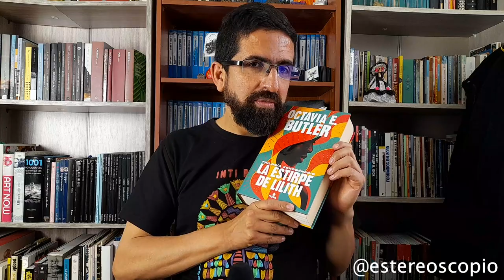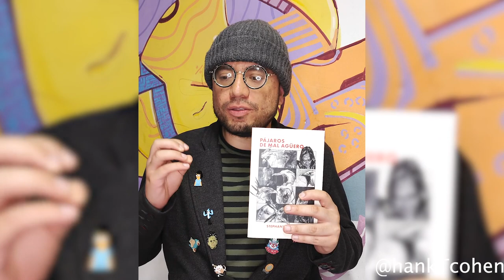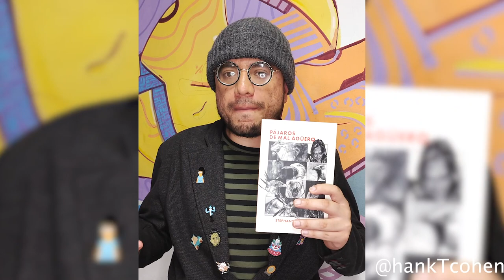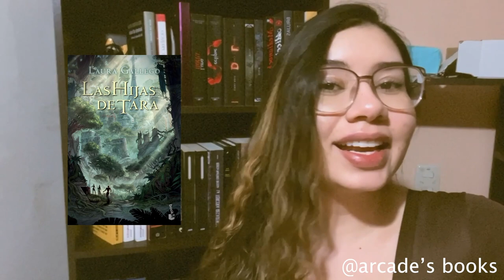🎆MUNDOS ALTERNOS y las escritoras de CIENCIA FICCIÓN🎇 | Boy Meets Books Mx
¡Hola mis androides! Hoy vamos a hablar sobre una antología que contiene cuentos clásicos de ciencia ficción y además les traigo a unos invitados muy especiales que me ayudaran a exponerles un poco del tema.

Agradezco mucho la participación de @ArcadesBooks  @Estereoscopio @thepennywisecode  @IdiolectoRafaAraujo y a los escritores Bernardo Fernandez, Daniela L. Guzman y Hank T. Cohen, sin ustedes esto no se habría logrado.